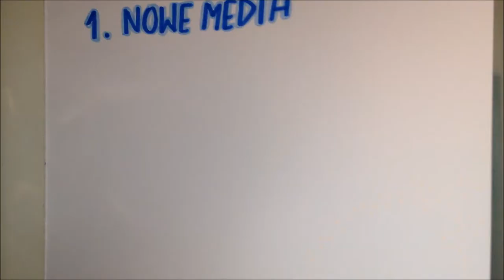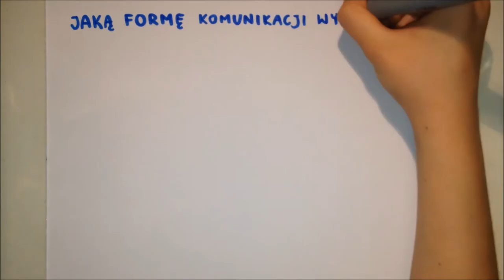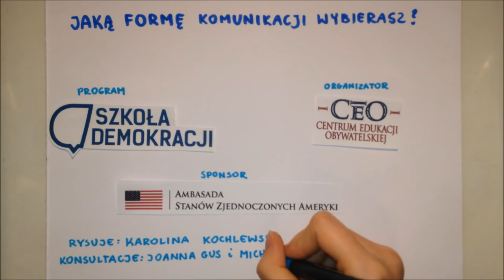Wyzwania z obszaru Komunikacja i Media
Program Szkoła Demokracji. Rysuje Karolina Kochlewska.